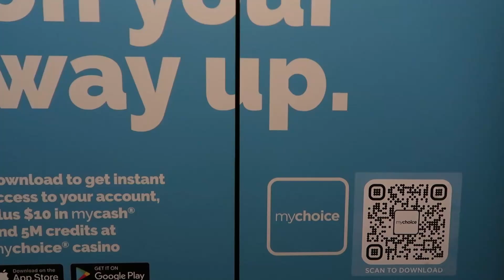Vlogmas Day 13 &14 | Taking The Risk!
Vlogmas 2020 Day 13 and 14 we really didn't do anything for the 14th so this vlogmas was from the 13th. :)